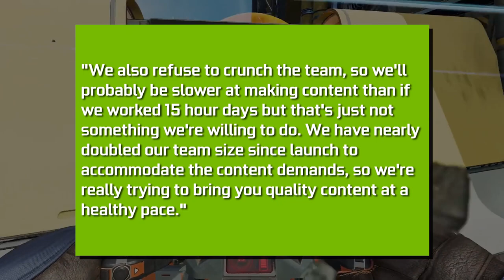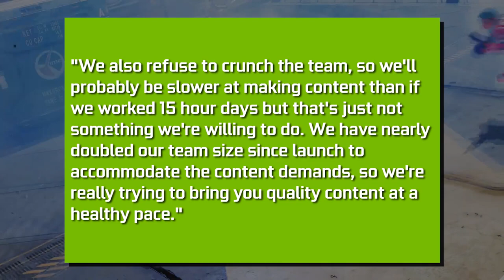PUBG Mobile Returns? | Top Gaming News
PUBG Mobile is coming back to India but WITH A LOT OF RESTRICTIONS?? Learn more as GaminMadness walks us through with the Top Gaming News